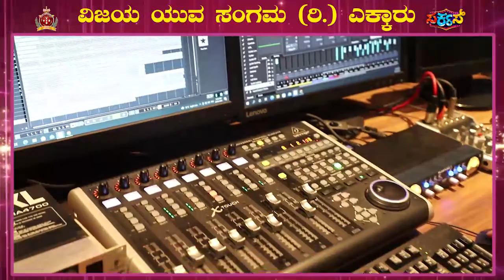YEKKAR NIGHT TITLE SONG / ROOPESH SHETTY / VINYAS MADHYA